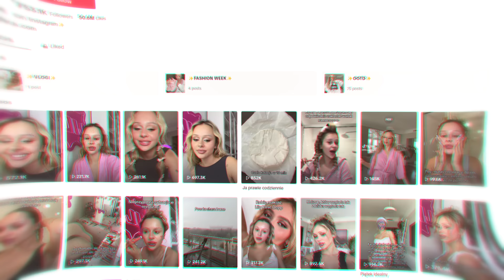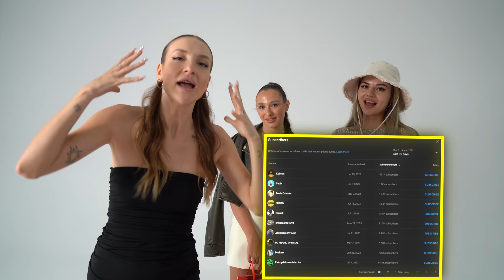OCENIAMY STYLIZACJE WIDZÓW Z LILĄ JANOWSKĄ!